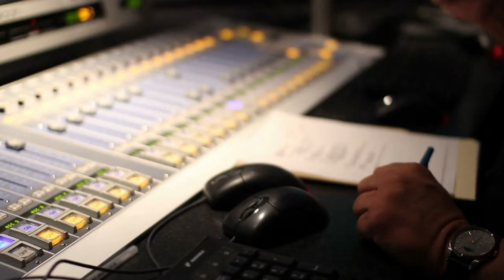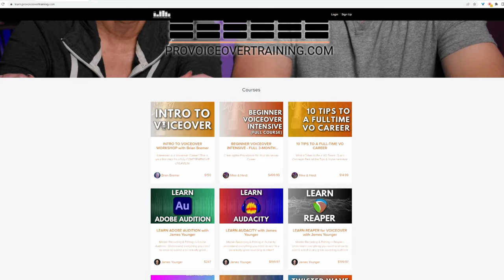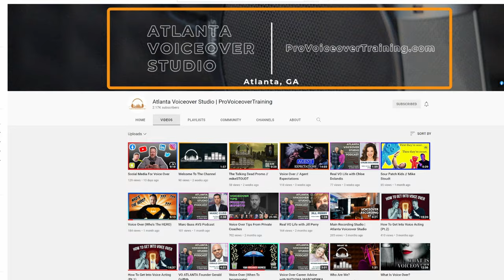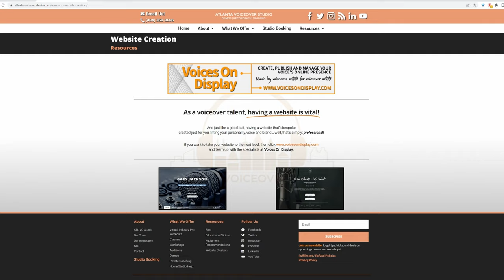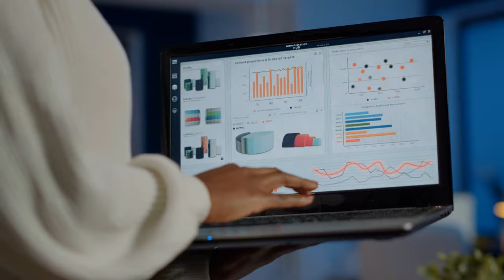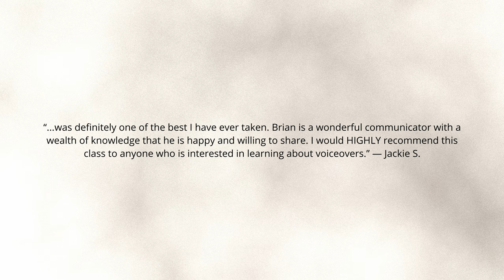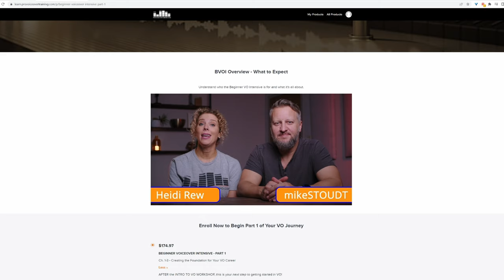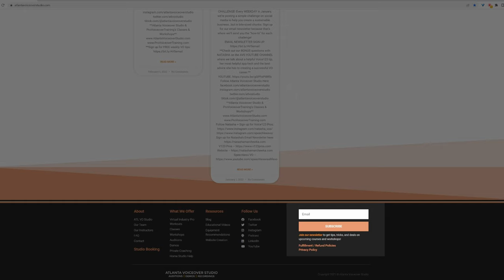GET STARTED IN VOICE OVER (9 VOICEOVER TIPS TO BUILD A FULL TIME VO BUSINESS!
Did this excite you about starting a career in VO? Enroll in the INTRO TO VO Workshop and you'll get 2 FREE BONUSES!

Local to Atlanta and want to study in person? Here or out of town and want to learn LIVE VIA ZOOM?

Originally, this video was created as a webinar for new students who want a life as a VO talent - beginner or intermediate - Mike & Heidi share 9 + TIPS TO BUILDING A FULL-TIME VOICEOVER CAREER. We hope you can mine some great info to help you in your voiceover journey!
00:00 - Overview
2:15 - Intro To Voice Over Workshop
3:17 - Who Are We?
6:11 - Our Studio
6:30 - How'd We Get Started?
13:35 - TIP #1
16:27 - TIP #2
18:23 - TIP #3
19:28 - TIP #4
20:21 - TIP #5
21:50 - TIP #6
22:53 - TIP #7
24:28 - TIP #8
25:23 - TIP #9
26:24 - BONUS TIP #10
28:01 - BONUS TIP #11
29:57 - Now What?
30:43 - Intro To Voice Over Workshop Sample
32:57 - Reviews
34:03 - Recap

⭐⭐ ⭐ ⭐ Get a jump on your VO business w/our on-demand BUSINESS, BRANDING & MARKETING course to help set you up for success

🎥 AGENT REP PREP ON-DEMAND (Get VO AGENTS ON YOUR TEAM!)

HELP FOR VO TALENT:
🎥 UPDATED! HOME STUDIO SET-UP W/GOPAL SWAMY (EQUIPMENT & SOUND TREATMENT EDITION)

✅ Watch our FREE video webinar “How Do You Build a FULL TIME VOICE OVER Career? 9 VO TIPS to a Successful Voiceover Business!” get 2 FREE gifts when you do!

However, this does not impact my opinion. Please do not spend any money on these products unless you feel you need them or that they will help you achieve your goals.